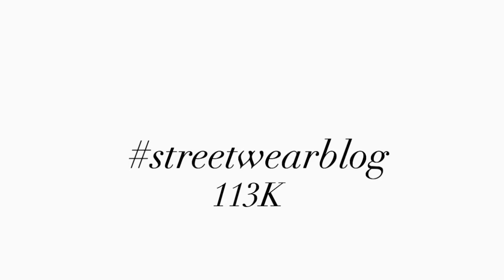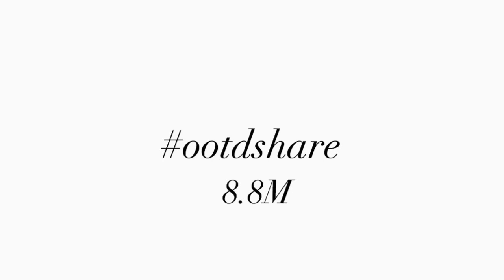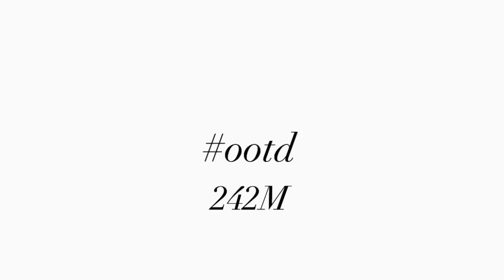Top Fashion Instagram Hashtags 2019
Top fashion hashtags on Instagram you should follow today.